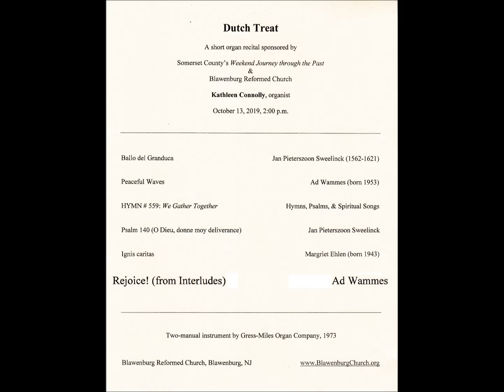AD WAMMES Rejoice! (from Interludes)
Kathleen Connolly, organist
October 2019